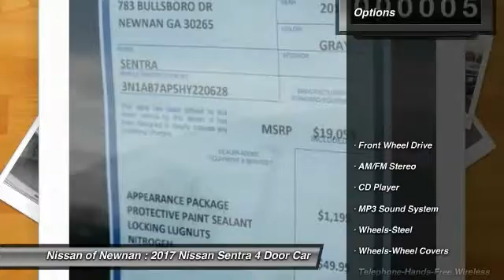2017 Nissan Sentra Newnan GA Y220628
Don't miss this 2017 Nissan Sentra. It's equipped with great features. You'll want to take this 4 door car home. Make a great choice today.